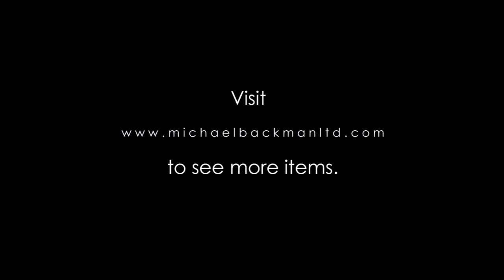6387 Chin Woman’s Woven Silk Tube Skirt Hni Tial